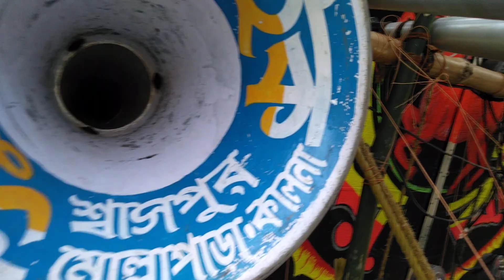সুরবানী সাউন্ড 8টা হাজার সেটিং বাজছিল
▶ Video Information ◀

      This Video Showing At 1st January Picknik 2022

Surbani Sound
Surbani Sound Dialogue
Surbani Sound  Guptipara
Surbani Sound Picknik
1st January Picknik 2022
Picknik
Amit
Amit Roy

▶ Hag Tages : ◀